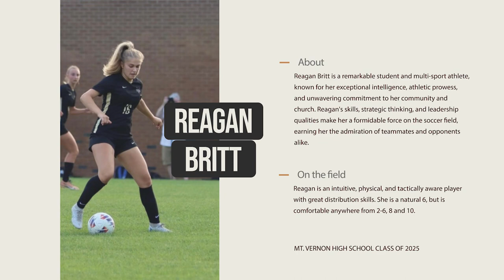Reagan Britt - Class of 2025 (soccer)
Anticipation, challenge, and distribution from the 6.